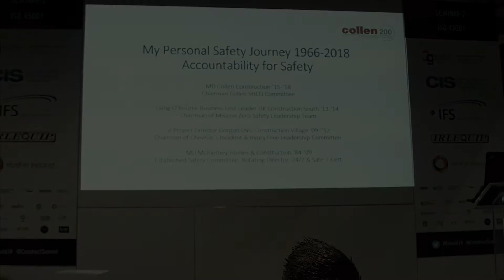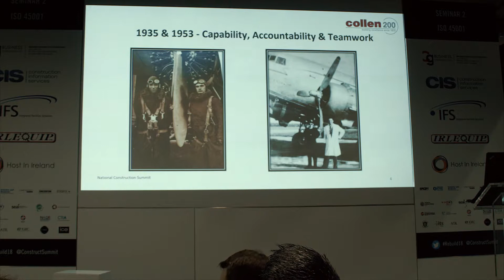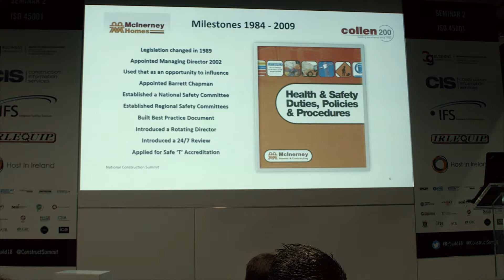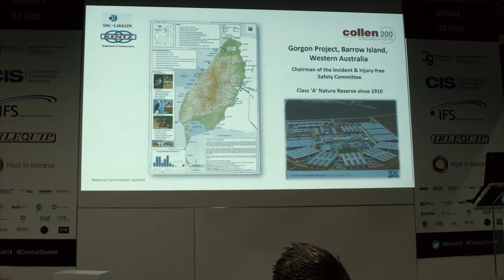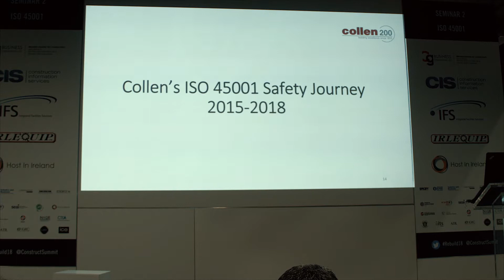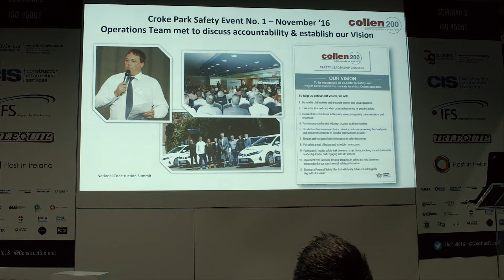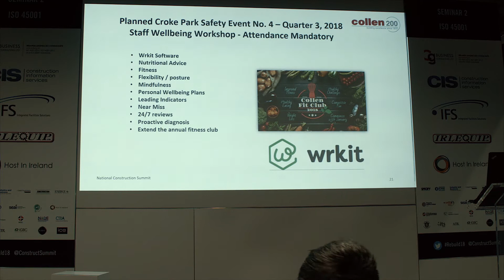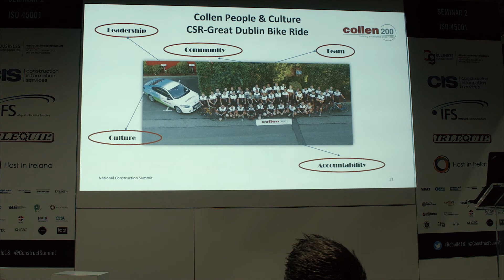Tommy Drumm Managing Director, Collen Construction